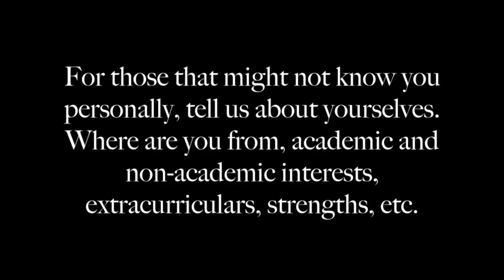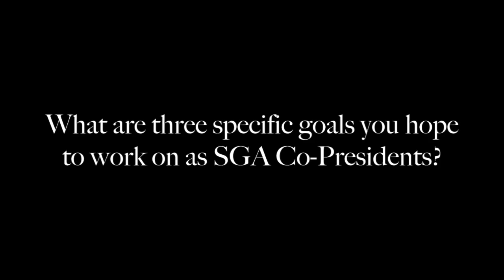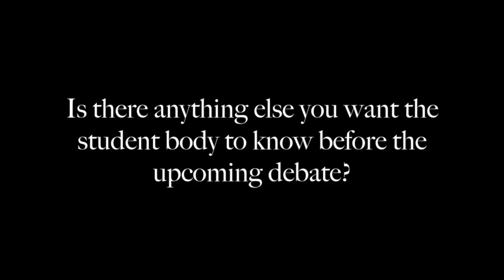2021 SGA Candidate Videos: Sarah Jiang '22 & Noah Toole '22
Interviewed by Elizabeth Hudak '21 and Efi Miller '21
Editor-in-Chief and Multimedia Editor

Edited by: Jason Zhou '23
Staff Writer

Intro by Claire Hartemink '21
Photos & Illustrations Editor